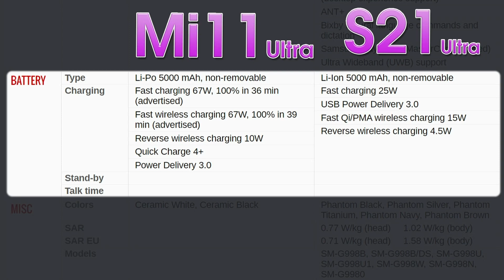من قاتل گوشی هام | بررسی شیائومی می ۱۱ اولترا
Some Major Part of Video does not Belong to me
شیائومی با خالی بودن رقیب بزرگ همزبانش یعنی هواوی طی ۳ سال گذشته حسابی از فرصت استفاده کرده و با سرمایه گذاری های سنگین
 در زمینه گوشی های موبایل، دست به نوآوری های خوبی زده و شهرت و جایگاه خوبی در بازار بدست آورده
می ۱۱ اولترا  نام آخرین پرچمدار شیائومی هست که با امکانات جذاب خودش میتونه لقب برترین گوشی موبایل رو از نظر امکانات به خودش اختصاص بده
رقیب سر سخت اون سامسونگ گلکسی اس ۲۱ اولتراست، ویدیو رو ببینید و نظر بدید آیا تونست از سامسونگ برتری داشته باشه؟
بخشی از مشخصات کلیدی اون :
نمایشگر اول ۶.۸ اینچی امولد ۱۰ بیتی رزلوشن ۲کی و نرخ بروز رسانی ۱۲۰ هرتزی نرخ بروز رسانی تاچ ۴۸۰ هرتزی و بیشینه روشنایی ۱۷۰۰ نیتی
نمایشگر دوم  ۱.۱ اینچ
چیپست اسنپرداگون ۸۸۸،  ۸ تا ۱۲ گیگابایت حافظه رم، ۲۵۶ تا ۵۱۲ گیگابایت حافظه داخلی
دوربین اصلی ۵۰ مگاپیکسلی (بزرگترین سنسور گوشی های موبایل )، دوربین تله فوتو ۴۸ مگاپیکسلی، دوربین خیلی عریض ۴۸ مگایپسکلی
باتری ۵۰۰۰ میلی آمپر ساعت همراه با شارژ سریع ۶۷ واتی
لینک زیر شما رو سابسکرایب میکنه
 صفحه ایسنتاگرامم : shorturl.at/nHN18
صفحه توییترم : shorturl.at/qAPZ1
صفحه شخصیم تو اینستاگرام : shorturl.at/movB0